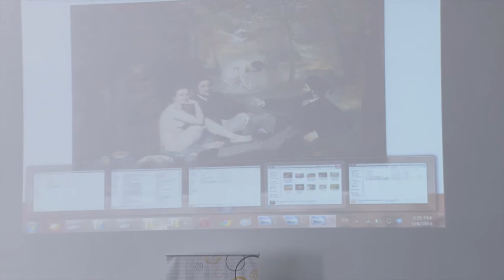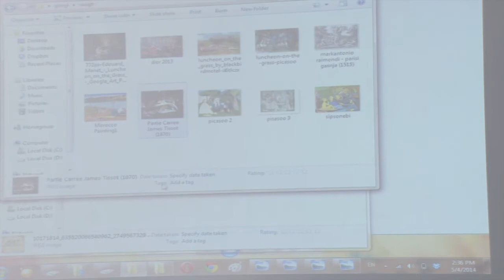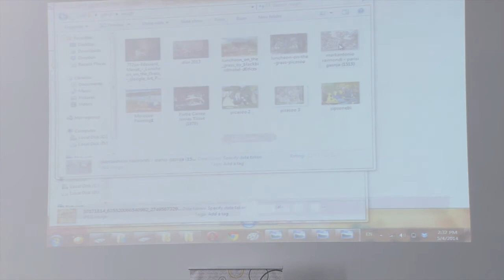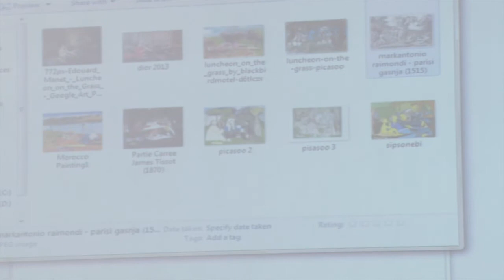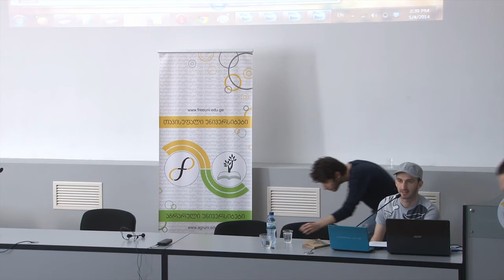გიორგი კეკელიძე - ჯაზი და ლიტერატურა წელიწადის ოთხი დრო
Art Weekend
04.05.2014